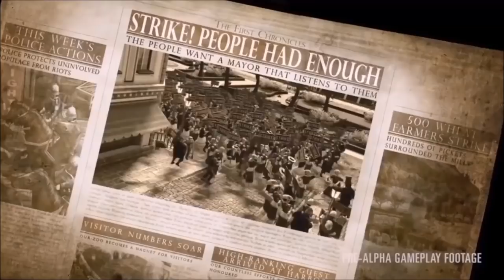Самые ожидаемые стратегии 2018 года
В последнее время было анонсировано много интересных проектов, выхода которых стоит ждать в 2018 году. Давайте я быстренько расскажу вам о них. Если в обзор не упомянута игра, которую ждёте вы, то поправляйте меня в комментариях!

Игры упомянутые в видео:
Phoenix Point
Phantom Doctrine
Tropico 6
Anno1800
Frostpunk
SpellForce 3
Iron Harvest
Surviving Mars
Ancestors Legacy